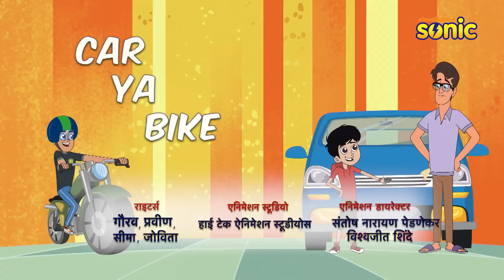Car या Bike...क्या खरीदेंगे पापा? | Chikoo aur Bunty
Car या Bike...क्या खरीदेंगे पापा?

Join Chikoo and Bunty, the adorable animated duo, as they embark on thrilling adventures and solve exciting mysteries in their vibrant world! 🐶🐱 From hilarious escapades to heartwarming moments, this show is packed with laughter, creativity, and fun for the whole family.

In each episode, Chikoo and Bunty tackle new challenges, meet colorful characters, and learn valuable life lessons along the way. Whether they're exploring enchanted forests or uncovering hidden treasures, their adventures are always filled with excitement and joy. 🌟

Don't miss out on the magical journey with Chikoo and Bunty! 🎉✨